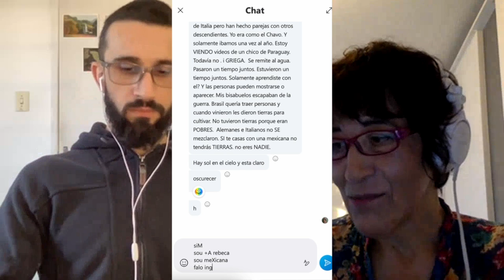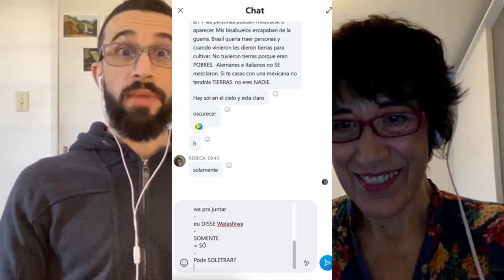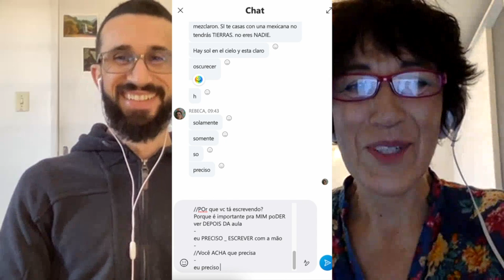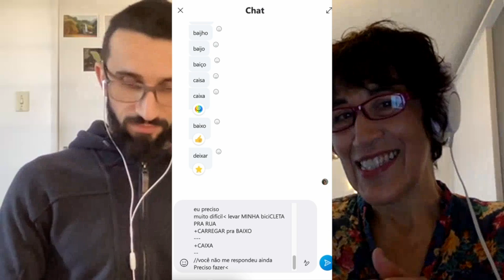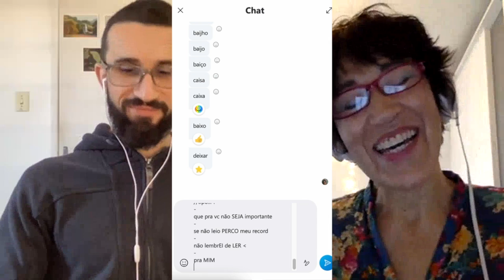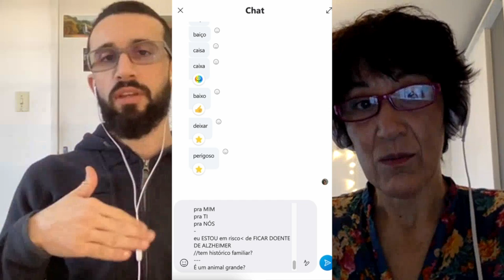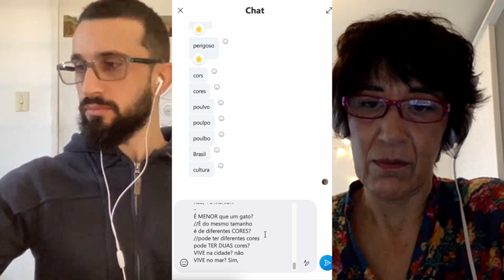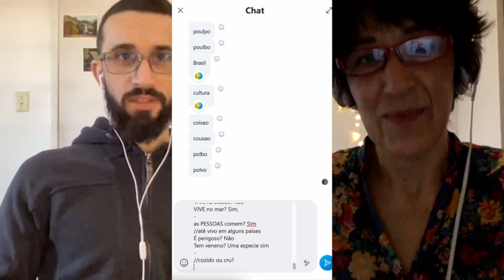Una Mexicana aprende Portugués brasileño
Gracias, Rebeca!
Rebeca has been having some training in this random/organic way of teaching. And now it's her time to learn some Portuguese, because... the best way to teach a certain way is to LEARN that very way.
You need to feel what it's like to be a student so that you know what kind of teacher you want to be.
I may post some future video with her teaching me some Spanish.
Hope you enjoy, and maybe learn some Portuguese along the way.
Thanks / Obrigado / Gracias / Grazie / Merci / Danke
DO YOU WANT TO LEARN SPANISH WITH REBECA?
If you want to have a lesson with me, please book a lesson here:
ENGLISH / PORTUGUESE

Would you like to leave a comment? Ask me a question? Ask me to talk about something specific?

Thanks!